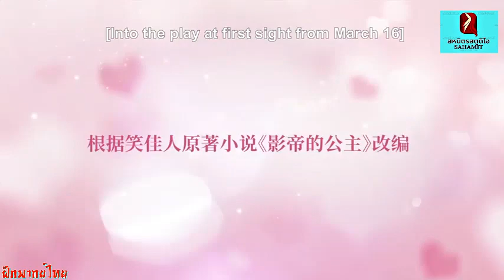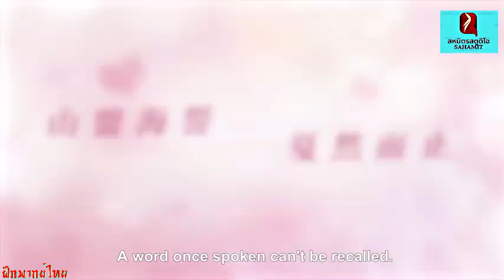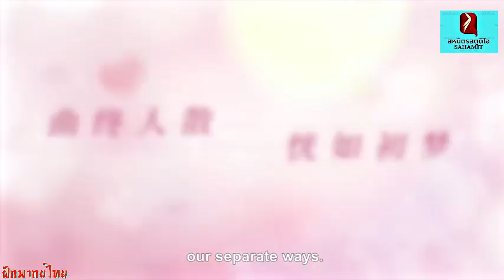Official Trailer :Be My Princess (มาเป็นเจ้าหญิงของข้าเถอะ) ฝึกพากย์ไทย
(ทีมฝึกพากย์ สหมิตรสตูดิโอ) แบบฝึกหัด สำหรับใช้ในการเรียนพากย์ (Dubbing Thai) มิได้มีจุดประสงค์ทางธุรกิจแต่ประการใด เพราะต้องการเรียนรู้้ในศาสตร์วิชาการพากย์หนังอย่างเดียว กราบขอประทานอภัยทางเจ้าของหนังไว้ล่วงหน้าเป็นอย่างสูงเพราะ มิได้มีเจตนาที่จะคิดลอกเลียนลิขสิทธิ์แต่ประการใดทั้งสิ้น